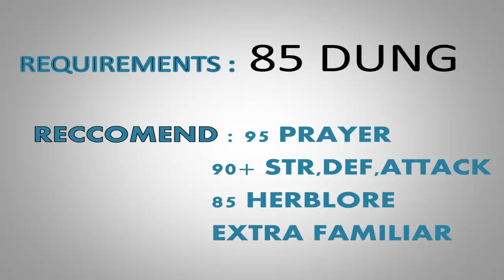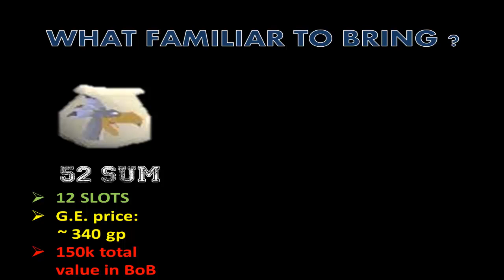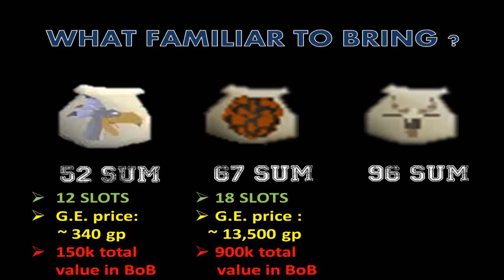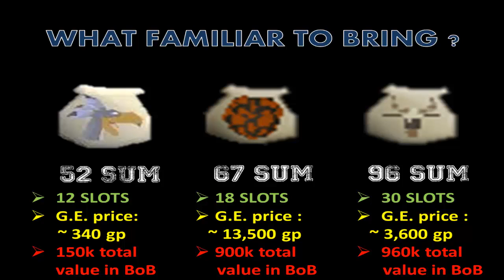RuneScape EoC Ultimate Frost Dragon Guide 5M/HR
RSGUIDE4EVER
# RuneScape EOC | ULTIMATE FORST DRAGON GUIDE -- 5M/HR RS3-EOC#

 (From ChrisArchieRS Youtube channel)

Zybez main website where you can add some posts,add some offers for your item that you're buying/selling :

Songs and sountracks :
Pegnoboards Nerds -- Monster
Ahrix -- Carp Diem , Euphoria

Join Zybeznet clan today ! Comment in my video and let me know if you want to join our clan ! Also you can join our FC : Rs07News / Mod Chrisso / Ammadej

IGNORE :
RS Runescape Money Making guide how to make money how to become rich Make Money rich how to earn money cash gp coins 1mill 100m 1000m 1b 2b 2147m maxed cash best pro moneymaking guide briant3ch theboxrs alexshineproductions runeshark green cash stack win all day scamming real world trading trade free cash gp rune scape jagex party hat christmas cracker santa hat partyhat phat free cash eoc marathon 500k 400k 1m 3m 5m per
Categoryrunescape pking p2p f2p member bh bounty hunter team cape rs magic mage str strength ranging range magic hp hitpoints josh rs max andrew goner rune wildyowns1 tupac ignore this rs dis jagex songs music rock rap hiphop bs bh bounty hunter pking bh pking runescape wild gone wildy gone never coming back jagex dueling vid
range of ish dueling vid i vmser i i ayzee i defil3d kids ranqe elvemage i kasoy i fuzzy002005 zezima uloveme the old nite 45 46 passed away died runescape jagex views comments subsribe coventry uk england msn jagex usa amercia pk vid bounty hunter range of ish pk vid 13 bounty hunter pking vid rs jagex p2p magic f2p p2p zezima kdis ranqe soz owned ishybadboy ishybadboy range of ish dark bow bh bs not bounty hunter rs 1 def defence 1 bloodhoun34 bloodhoun runescape party hat scam hacks runescape bounty hunter pk pked member dds spec armadyl godsword bandos godsword pk ice barrage ancient mage
rs elvewatford
range of ish dueling vid i vmser i i ayzee i defil3d kids ranqe elvemage i kasoy i fuzzy002005 zezima uloveme the old nite 45 46 passed away died runescape cancer jagex views comments subsribe coventry uk england msn jagex usa amercia pk vid bounty hunter range of ish pk vid 13 bounty hunter pking vid rs jagex p2p magic f2p p2p zezima kdis ranqe soz owned ishybadboy ishybadboy range of ish dark bow bh bs not bounty hunter rs 1 def defence 1 bloodhoun34 bloodhoun rif tiny pupet elvemage elvemage elvemage pk vid 1 Nercychlidae elvemage Elvewatford on youtube is elvemage and his runescape name Wolfex16!KIDS RANQE PURPLE 0WNZ ZEZIMA N0VALYFE PHAT LURE OWNAGE RUNESCAPE WILDY WILDERNESS ELVEMAGE ELVEMAGE RUNESCAPE PKING RUN3 4RR0WPK OWNAGE MAIKEL PRO I MAHATMA I EVO BLOODHOUN34 KIDS RANQE KRAZYFAKEN RUNESCAPE PKER RUNESCAPE PKING INTIATE PURE 99 STR MAGE RANGE OBBY MAUL WICKED MAUL FIRE CAPE P00NAGE I KASOY I ELF MAGE PKA OBBY MAUL MAULER EDGEVILLE POONAGEkids ranqe INTIATE PURE OWNAGE LURE PHAT 99 1337 PWNAGE PKING PKERS PK PARTYHAT ZEZIMA N0VALYFE RUNESCAPE WILDY BARRAGE ANCIENTS LURING FROSTYDAPKER JETCHIMP BLOOD SEASON BLOODHOUN34 I Mahatma I, Stonecoldpkr,P0ke N Die2, Sourpatchk1d, Krazyfaken, Kids Ranqe ,
Till then...

Cya bloodsuckers in a few !